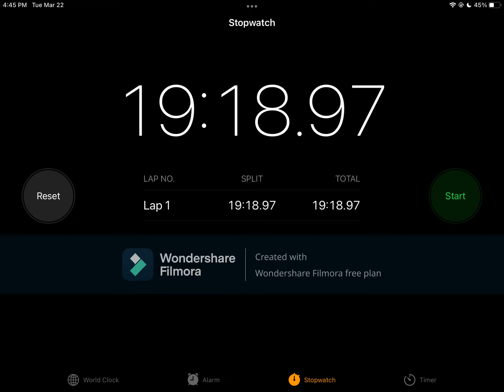I made the longest live loop cell in GarageBand!